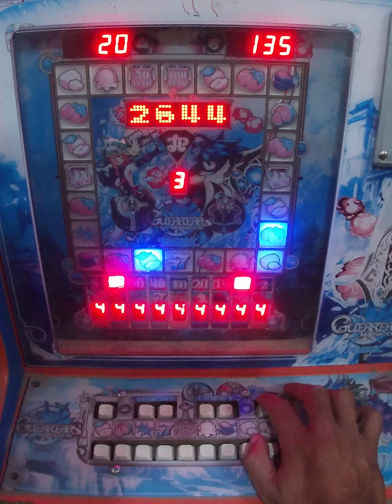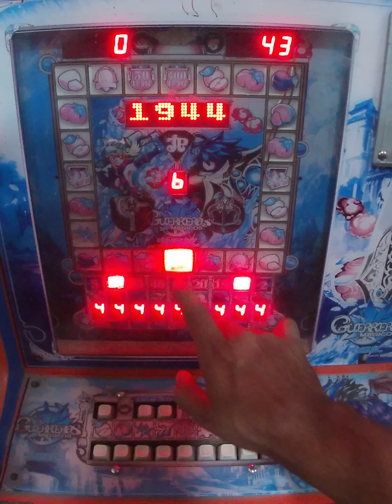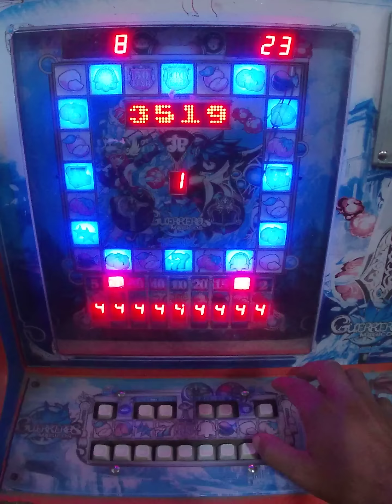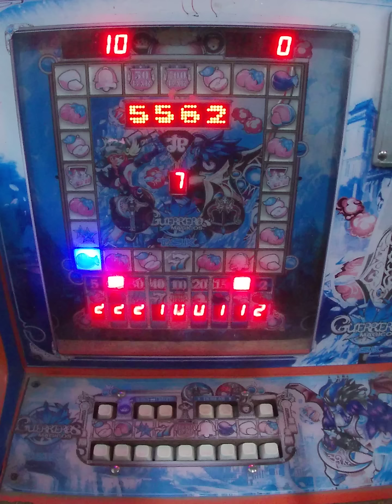salio el cofresito🤩🤑🥳🥳